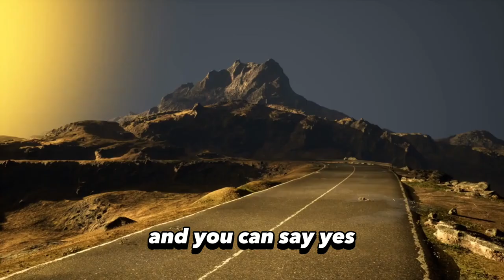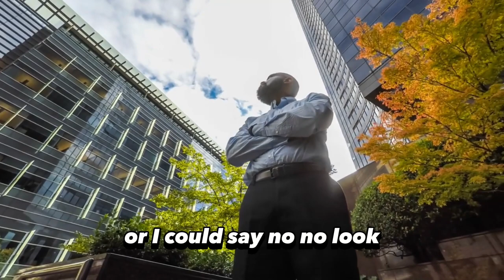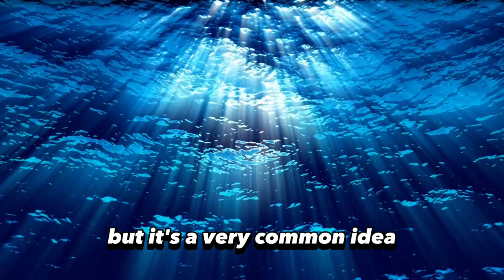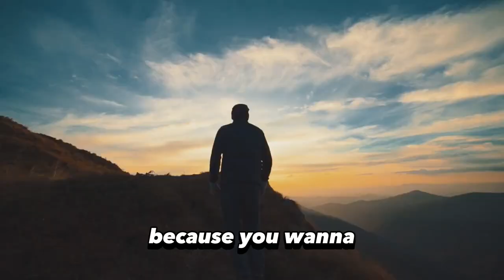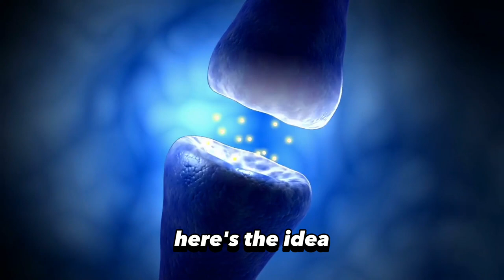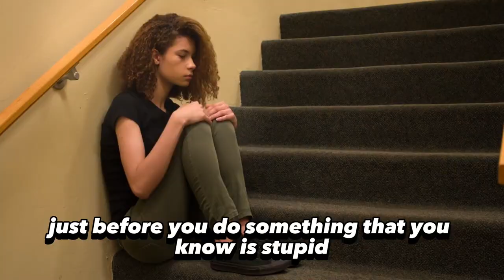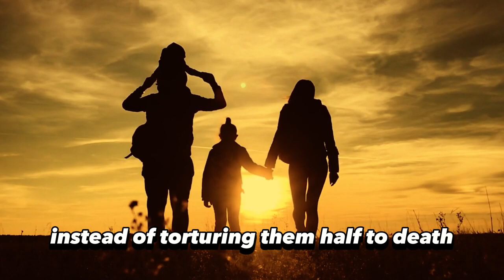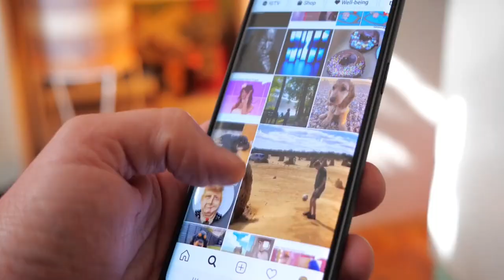Jordan Peterson - Confronting Challenges and Embracing Transformation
Jordan Peterson delves into the concept of unlocking your hidden potential by confronting challenges and embracing transformation. Join me as we explore the idea that within each of us lies the ability to overcome obstacles and grow beyond our perceived limitations. Discover the power of facing your fears and how it can lead to personal and professional development. We'll discuss the clinical evidence supporting this approach and how it aligns with our innate capacity for growth. Prepare to be inspired and motivated as we unveil the secrets to unlocking your true potential and making a positive impact on your life and those around you. Don't miss out on this transformative journey!